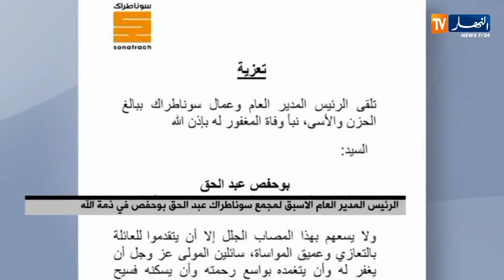الرئيس المدير العام الأسبق لمجمع سوناطراك عبد الحق بوحفص في ذمة الله